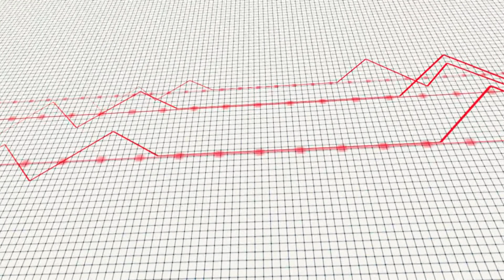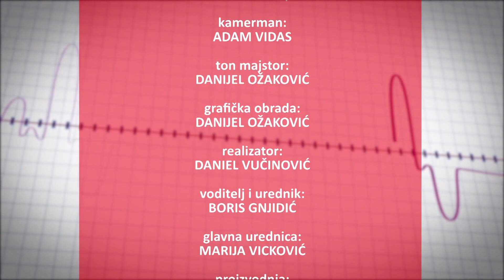HALO DOKTORE - tema: Glaukom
Gošća: Suzana Konjevoda, dr.med.